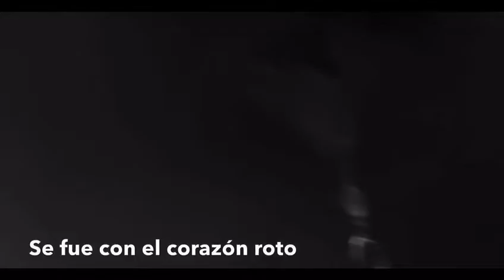Book trailer Lujuria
Trilogía pecados placenteros